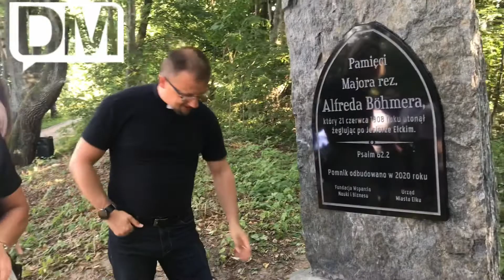Ełk: Wrócił pomnik poświęcony Alfredowi Bömerowi